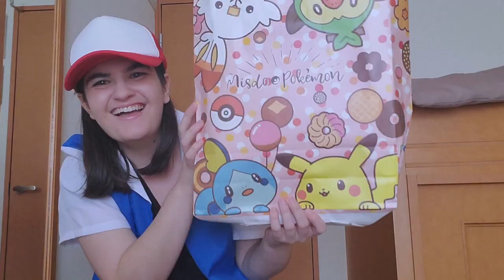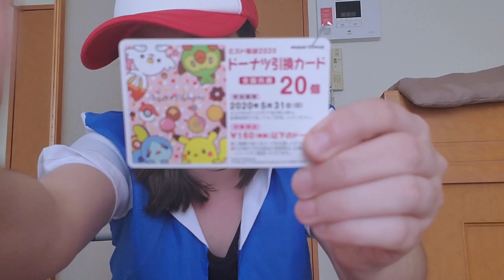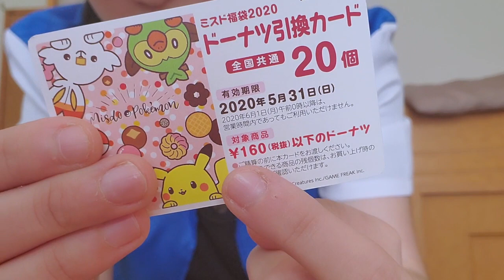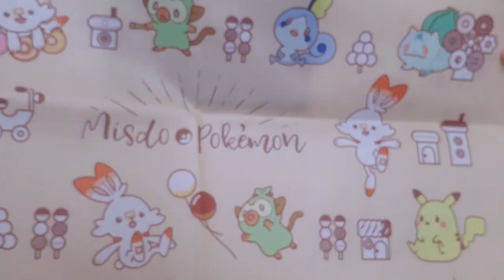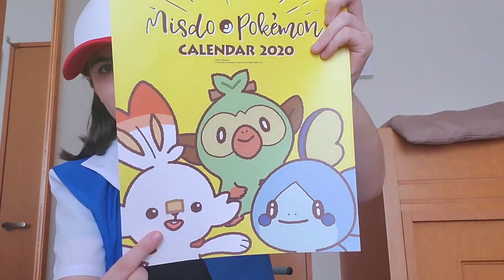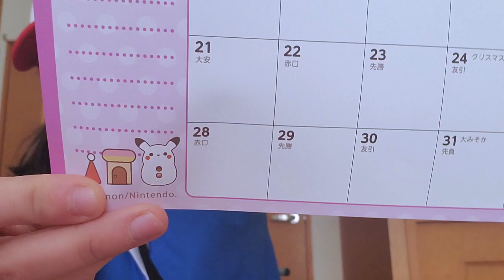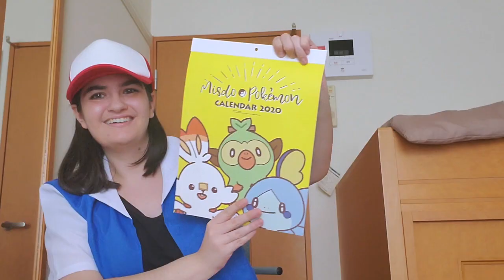I moved to Japan! | Opening the 2020 Mister Donut Pokemon Lucky Bag!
Happy New Year!!! I am back on YouTube with my first video since I moved to Japan last June. In this video I will be opening my first Fukubukuro or Japanese Lucky Bag : the 2020 Mister Donut Pokemon Lucky Bag!

Because I got so many lucky bags this year, I will be uploading a new video everyday in which I will open a new fukubukuro so stay tune for more lucky bag videos!

.✧ ABOUT ME ✧.
I'm a French-American girl living in Japan.

~ SOCIAL MEDIA ~
☆ Instagram: cultural.clara (very active on stories)